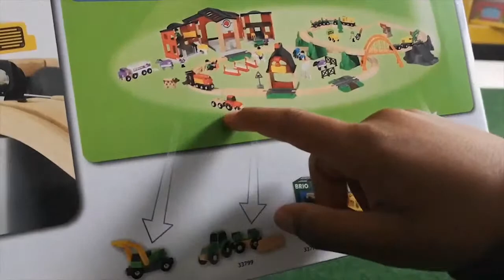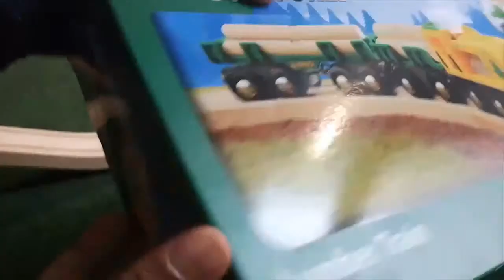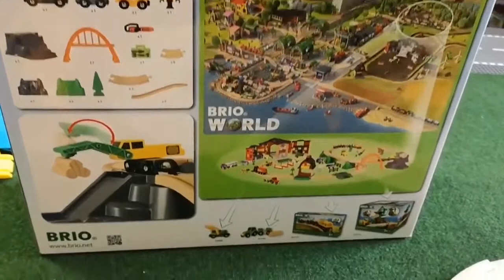Build and Play toys Construction Vehicles build a Bridge for a Brio Train Lego Toy Train